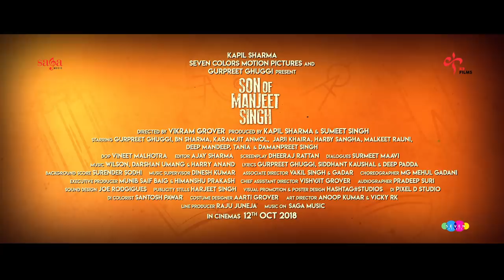Tar Jaa (Full Song) - Kamal Khan | Gurpreet Ghuggi | Son Of Manjeet Singh | New Punjabi Song 2018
Saga Music presents new inspirational song "Tar Jaa" sung by Kamal Khan from an upcoming Punjabi movie "Son Of Manjeet Singh" presented by K9 Films, Seven Colors Motion Pictures &

One must have the courage to follow his dreams while ignoring all the negative perceptions of the people & society and constantly move forward to reach the goal of one's life...there must be a complete determination to fulfill the goal so that god also gets compelled to grant all the wishes and desires.

Film is Produced by KapilSharma & Sumeet Singh. The new PunjabiMovie stars Gurpreet Ghuggi, BN Sharma, Karamjit Anmol, Japji Khaira and more.

An Undefined relationship between father & Son of love and dreams that goes beyond all boundaries of struggles to meet the demand of Generation gap.

A film by Vikram Grover.

Movie is going to hit the cinemas on 12th October 2018

Title: Tar Jaa
Singer: Kamal Khan, Backing Vocals on Chorus Siddhant Kaushal
Lyrics: Siddhant Kaushal
Mix & Mastered by: Hanif Tak@ Audio Craft Digital
Music Label: Saga Music
Digitally Managed By: Unisys Infosolutions Pvt. Ltd

Movie Credits:

Title: Son Of Manjeet Singh
Movie: Son Of Manjeet Singh
Starring: Gurpreet Ghuggi, Karamjit Anmol, BN Sharma, Harby Sangha, Malkeet Rauni, Damanpreet Singh, Deep Mandeep, Japji Khaira,Tania
Director: Vikram Grover
Producer: Kapil Sharma, Sumeet Singh
DOP: Vineet Malhotra
Editor: Ajay Sharma
Screenplay: Dheeraj Rattan
Dialogues: Surmeet Maavi
Lyrics: Gurpreet Ghuggi,Deep Padda, Siddhant Kaushal
Background Score: Surender Sodhi
Music Supervisor: Dinesh Kumar
Associate Director: Vakil Singh & Gadar
Choreographer: MG Mehul Gadani
Executive Producer: Munib Saif Baig & Himanshu Prakash
Chief Assistant Director: Vishvjit Grover
Audiographer: Pradeep suri
Sound Design: Joe Rodgigues
Publicity Stills: Harjeet Singh
Visual Promotion & Poster Design: Hashtag Studios
DI: Pixel D Studio
DI Colorist: Santosh Pawar
Costume Designer: Aarti Grover
Art Director: Anoop Kumar & Vicky RK
Line Producer: Raju Juneja
Banner: K9 Films & Seven Colors Motion Pictures
Digital Partner: Unisys